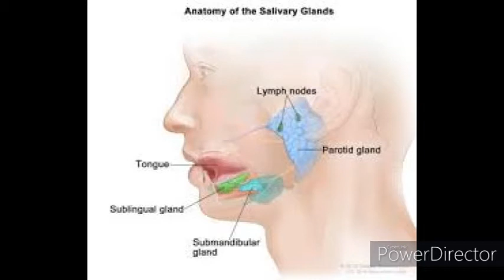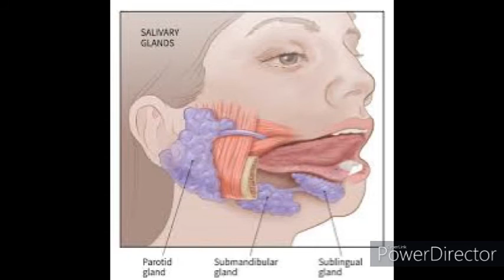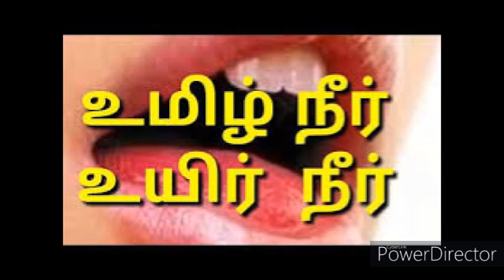சர்க்கரை நோய் போக-உமிழ் நீர் உயிர் நீர்